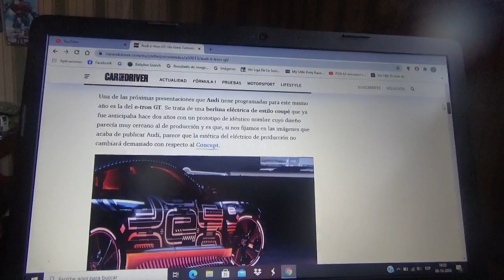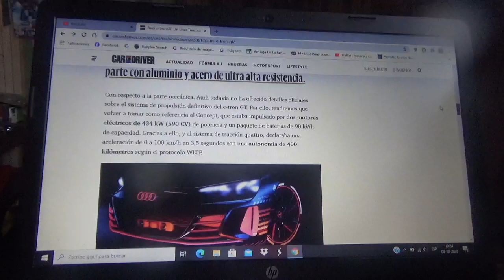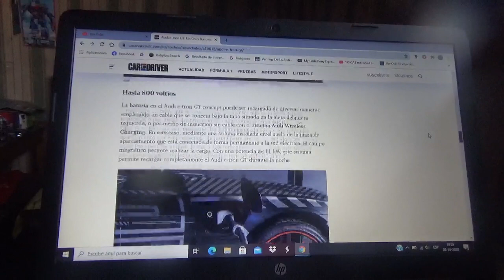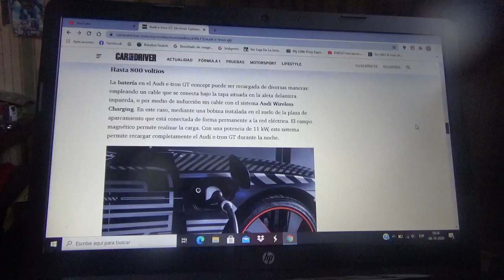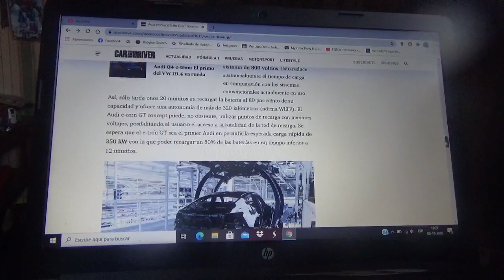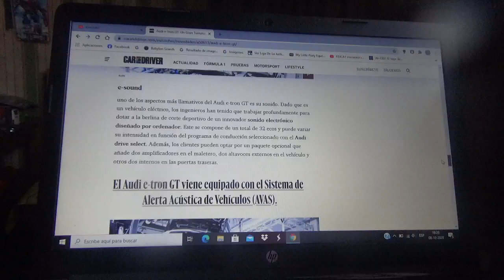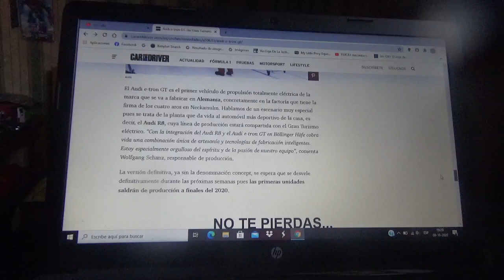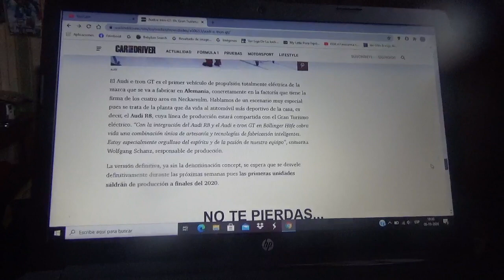Audi e-Tron GT información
En este vídeo les comento como es este sedán deportivo totalmente eléctrico de la compañía automotriz de los cuatro aros que ya fue revelado a través de sus primeras fotografías oficiales